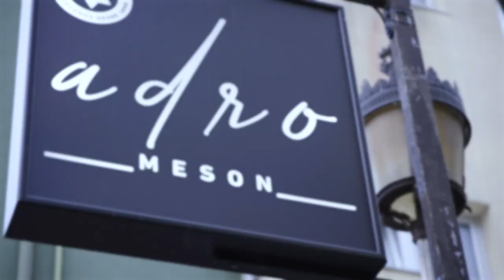Mesón Adro, patrocinador de Rubén Díez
OsNosos | Rubén Díez visitou o Mesón Adro, na Rúa Daniel Castelao, 7 de Santa Cruz para compartir tempo con ANOSAFORZA e probar as propostas do seu patrocinador persoal esta temporada. Grazas polo voso compromiso con nós e c osnosos!